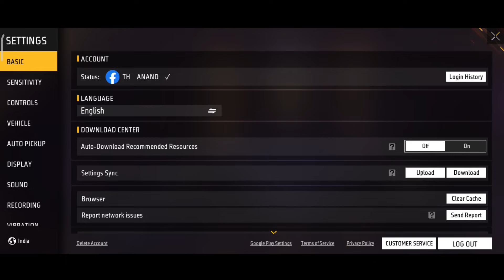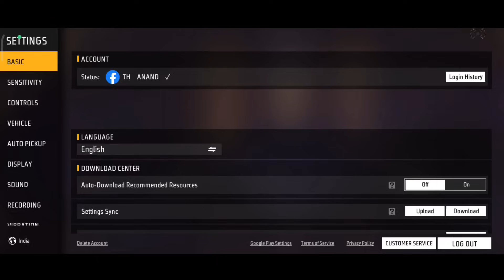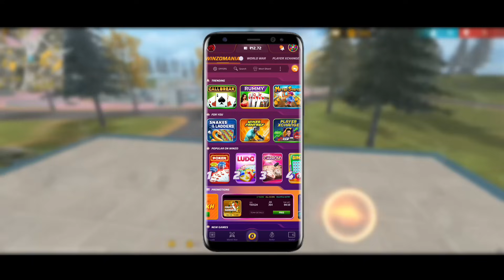Headshot sensitivity 🔥 || After update headshot sensitivity || One tap setting || OB44 Sensitivity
Hey guys in this video about free fire after update headshot sensitivity and one tap setting explained in tamil

Headshot settings
Headshot
Headshot hack
Headshot trick
Headshot trick free fire
Headshot setting
Headshot kaise mare
Headshot sensitivity
Headshot hack free fire
Headshot app
Headshot free fire
Headshot setting